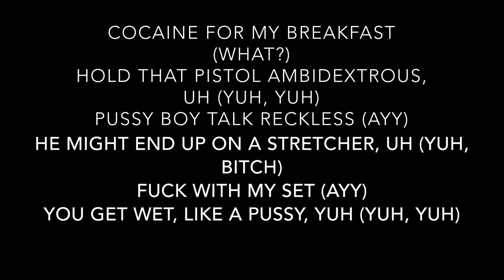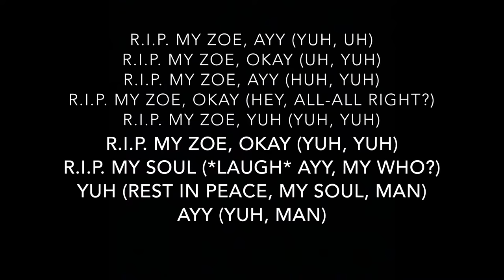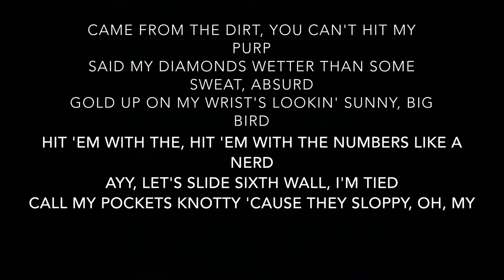XXXTENTACION - RIP Roach feat. Ski Mask The Slump God (Lyrics)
Artists: XXXTENTACION, Ski Mask The Slump God
Album: Revenge

Appears on:
Ski Mask The Slump God - DROWN IN DESIGNER

Track Info: “RIP Roach” (also referred to as “R.I.P ROACH “EAST SIDE SOULJA”) was released on May 12, 2016 by Ski Mask the Slump God, featuring his long-time companion, XXXTENTACION. The track was rereleased within X’s debut commercial mixtape, Revenge, under his name, featuring Ski. The track fits in a series of very popular tracks with heavy 808s and a set of hats, including Ski’s “Take A Step Back” and X’s “Yung Bratz”.

There is a long story behind the track’s title. “Roach” was a nickname of one of X’s very close friends who was murdered in 2016.

Producer: STAIN
Writers: XXXTENTACION, Ski Mask The Slump God, STAIN
Mixing Engineer: Ginseng
Distributor: EMPIRE
Licensing: Kobalt Music, peermusic, Universal Music Group, BMI, LatinAutor, AMRA, UBEM, Bad Vibes Forever, EMPIRE
Label: Bad Vibes Forever

Samples:
SpaceGhostPurrp - The Fog (Intro)

Sampled in:
Lil Barnacle, P.O.P & Wasabi Guap - MOSHPIT
Acrylo - If XXXTENTACION was a white girl
DHION - Funk Emo
Acrylo - All Star but its sung by XXXTENTACION
Lil Squint - Soulja Panic!
YYYTentacion - TURN UP!
MDNIGHT02 - WTF!?
lilberryblunt - I GOT THIS COOL DOCUMENTARY GOING
LeeMoeFlvme - Pichachu

Interpolated by:
Denzel Curry - SUMO | ZUMO
XXXTENTACION - UP LIKE AN INSOMNIAC (Freestyle)
Trippie Redd - Shake It Up
Jasiah - R.I.P. X
Eminem - Lucky You
Crypt - 15 Styles of Rapping
Acrylo - If XXXTENTACION was in Monsters Inc.

Covered by:
GXTHH3LL - RIP ROACH

Remixed by:
Jasiah - R.I.P. X
Youtube : DJKajOfficial - I'M GON' F*CK YOUR FACE WITH IT